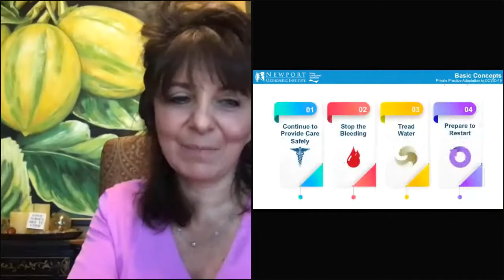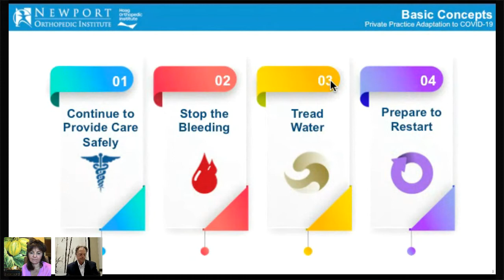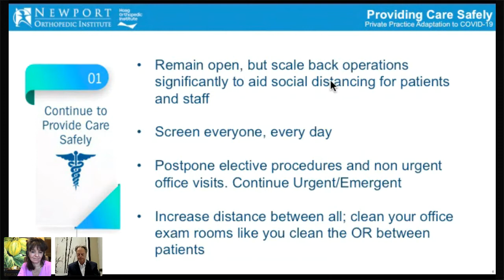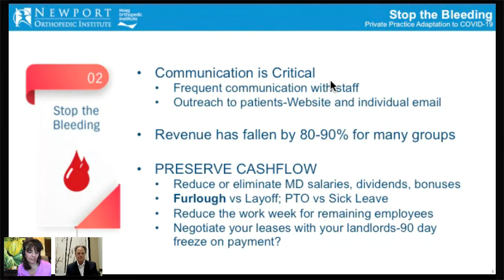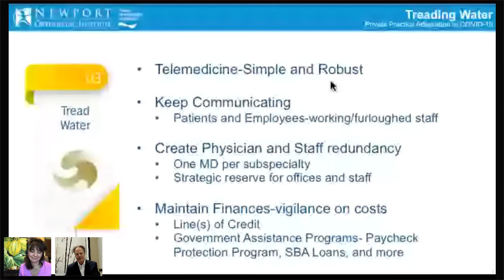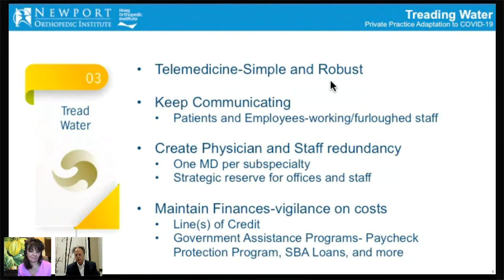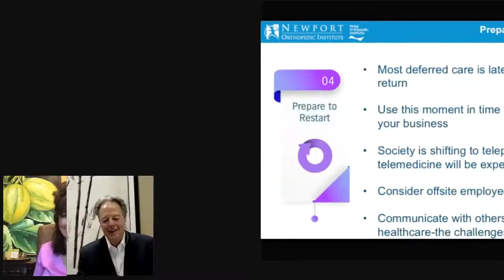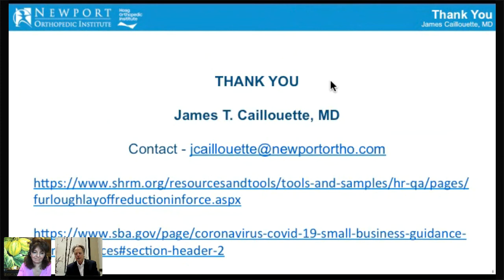18. Private Practice: Adapting to COVID-19 -Jamie Caillouette MD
COVID-19: The (Digital) Orthopaedic Response

Presentation: Private Practice: Adapting to COVID-19
Presenter: Jamie Caillouette MD, President BOD, Newport Orthopaedic Institute

COVID 19 has created massive disruption to the orthopaedic care model and rendered existing practice paradigms insufficient. We urgently need to understand the specific impact of COVID-19 on orthopaedic patients, share real-time learnings, and identify the technological superpowers at our digital fingertips. DOCSF is answering this challenge. The COVID-19 Orthopaedic Response Summit aims to spark the creativity and ingenuity of our community to redesign orthopaedic care in real time. We are joined by the American Academy of Orthopaedic Surgeons and dozens of professional associations, industry partners, and start ups in the quest to leverage technology to protect and empower our patients, our professionals, our health systems and our communities.